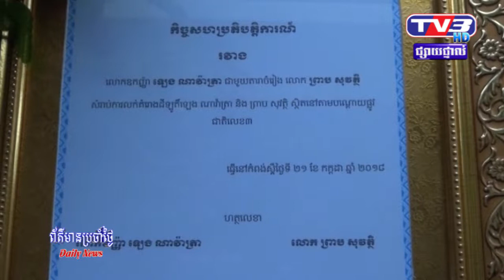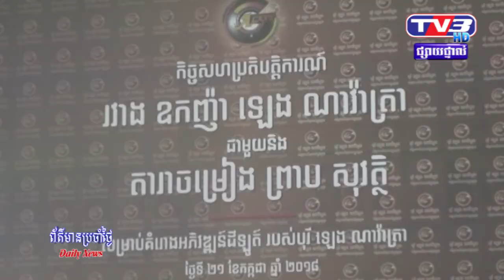ព្រាប សុវត្ថិ និងឡេងណាតវ៉ាត្រារកស៊ីចូលគ្នា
តារាចម្រៀង ព្រាប សុវត្ថិ បោះទុករកស៊ីរួមគ្នា ជាមួយឧកញ៉ាវ័យក្មេង ឡេង ណាវ៉ាតត្រា ដោយប្រើទុនជាង៥លាន់ដុល្លារ លើវិស័យអចលនទ្រព្យ
កំពូលតារាចម្រៀង ព្រាប សុវត្ថិ បានប្រកាសចាប់ដៃគ្នា ជាមួយឧកញ៉ាវ័យក្មេង ឡេង ណាវ៉ាតត្រា ចូលហ៊ុនគ្នារកស៊ីលើវិស័យអចលនទ្រព្យ ដោយជំនួញរបស់ពួកគេជាលើកដំបូងនេះ មានរហូតដល់ទៅជាង៥លានដុល្លារអាមេរិកលើទំហំដី ១៣ ហិកតារ។
ថ្លែងក្នុងវេទិកាសន្និសីទកាសែត នាព្រឹកថ្ងៃទី២២ កក្កដា នៅលើទីតាំងដីដែលត្រូវពុះឡូត៌លក់ ជិតផ្សារថ្នល់ទទឹង ផ្លូវជាតលេខ៣ ខេត្តកំពង់ស្ពឺ លោក ព្រាប សុវត្ថិ បានឲ្យដឹងថា មុនការការសម្រេចចិត្តចូលហ៊ុនគ្នា វិនិយោគជាមួយទឹកប្រាក់រាប់លានដុល្លារនេះ លោកបានសិក្សាល្អិតល្អន់ណាស់ ដោយលោកយល់ឃើញថា ឡេង ណាវ៉ាត្រា ជាមនុស្ស ដែលចេះតស៊ូ ដែលដើមឡើយធ្លាប់មានប្រវត្តិពិបាកដូចជារូបលោកដែរ។ លោកថា អ្វីដែលពិសេសជាងនេះទៅទៀតនោះ ឧកញ៉ាវ័យក្មេងរូបនេះ គឺជាអ្នកជំនួញវ័យក្មេងម្នាក់ បទពិសោធន៍ច្រើនក្នុងការរកស៊ី និងជាមនុស្សតែងតែចូលរួមយ៉ាងសកម្មជាមួយការសប្បុរសធម៌ច្រើន។
លោក ព្រាប សុវត្ថិ ថា អ្នកទាំងពីបានខិតខំស្វែងទីតាំងដីជាច្រើនកន្លែង ហើយទម្រាំរកបានដីមួយប្លង់ធំ ទំហ៊ំជាង១៣ហិកតារ នៅទីប្រជុំជនផ្សារព្រៃទទឹង លើផ្លូវជាតិលេខ៣ ដែលមានចម្ងាយតែប្រមាណជា១១គីឡូពីរង្វង់ចោមចៅ គឺពិតជាមិនងាយស្រួលឡើយ។ គម្រោងដីនោះ បានប្រកាសលក់ចាប់ពីថ្ងៃទី២២កក្កដានេះតទៅ តែក្នុងតម្លៃចាប់ពី៣៩០០ដុល្លារក្នុងមួយឡូតិ៍ ហើយក្នុងឱកាស ពិសេស នេះ អតិឋិជននិងទទួលបានម៉ូតូហុងដាថ្មី១គ្រឿង ដែលការផ្តល់ជននេះរយៈពេល១៥ថ្ងៃ ចាប់ពីថ្ងៃប្រកាសនេះទៅ។
ចំណែកឯ ឧកញ៉ា វ័យក្មេង ឡេង ណាវ៉ាត្រា វិញ បានបង្ហាញអារម្មណ៍សប្បាយរីករាយយ៉ាងខ្លាំង ដោយលោកមិននឹកស្មានថា មានឱកាស បានចាប់ដៃគ្នារកស៊ី ជាមួយកំពូលតារាចម្រៀង ព្រាប សុវត្ថិ ដែលជាជាIdol មួយរូប ដែលលោក គោរពស្រឡាញ់តាំងពីឆ្នាំ២០០២ មកម្ល៉េះ។ លោកថាគម្រោងបោះទុនរួមគ្នានេះ មិនមែនដោយសារតែលោកខ្វះដើមទុន ក្នុងគម្រោងដីឡូតិ៍ នៅផ្សារព្រៃទទឹងផ្លូវជាតិលេខ៣នោះទេ ប៉ុន្តែបណ្ដាលមកពីលោកព្រាប សុវត្ថិ គឺជាIdol របស់លោក ហើយ ដោយសារតែលោកយល់ថា វត្តមានរបស់ លោកព្រាប សុវត្ថិ ជាភាគហ៊ុននឹងធ្វើអោយជំនួញដីឡូតិ៍របស់លោក នឹងកាន់តែមានទំនុកចិត្ត និងកាន់តែមានទីផ្សារជាងមុន ទើបលោកសម្រេចចិត្តចាប់ដៃរកស៊ីជាមួយ។
បើទោះបី ជាបានប្រកាសពីដើមទុនវិនិយោគរួមគ្នា រហូតដល់ទៅ៥លានដុល្លារក៏ពិតមែន ប៉ុន្តែ អ្នកទាំងពីរ មិនបានបង្ហាញពីហ៊ុនដែលក្នុងម្នាក់ៗ មានប៉ុន្មានភាគរយនោះឡើយ ហើយ ក្រៅពីជំនួញពុះដីឡូលក់ ជាមួយលោកព្រាបសុវត្ថិ លោក ឡេង ណាវ៉ាត់ត្រា ក៏មានគម្រោងលក់ដីឡូ ដូចនេះផងដែរ នៅឯផ្លូវ៥១ ជិតផ្សាររបាត់ដឹង ភ្នំបាសិតផងដែរ ដែលអ្នកទាំងពីរបានចូលហ៊ុនគ្នា។ ក្រៅពីគម្រោងទិញដីរួមគ្នាដើម្បីពុះឡូតិ៍លក់ហើយនោះ អ្នកទាំងពី ក៏គ្រោងនិងប្រកាស លើកិច្ចព្រមព្រៀងថា និងសង់បុរីរួមគ្នាបន្ថែម ពីលើគម្រោងទិញដីពុះឡូតិ៍នៅតំបន់ផ្សេងទៀតផងដែរ៕